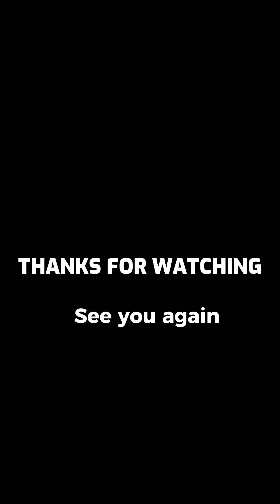PETUALANGAN DI HUTAN KALIMANTAN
Creator : Hamdani

HJ OFFICIAL adalah channel YouTube yang berisikan seputar Vidio Vlog Petualangan, vlog Liburan, Vlog pribadi untuk Mencari Hal hal menarik dan baru

Dimulai dari vlog berpetualang ke gunung, vlog menjelajahi danau,  Vlog destinasi wisata, Vlog sehari hari

Semoga adanya Konten ini dapat menghibur banyak orang